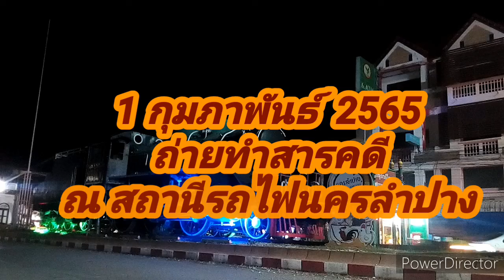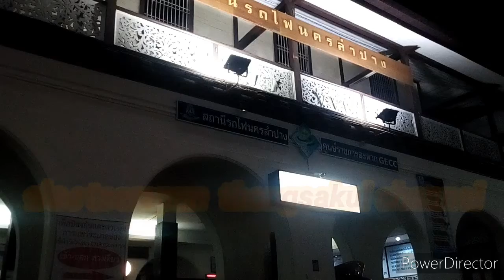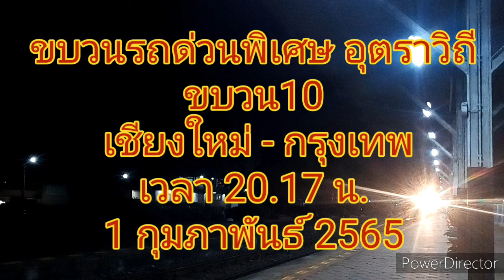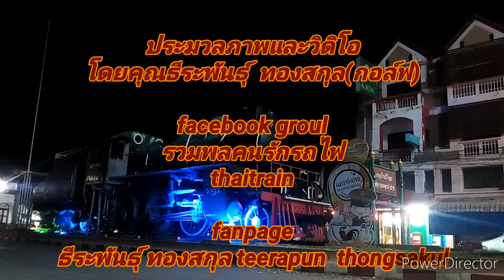รถไฟ# รีวิว ep. 100นั่งดูรถไฟขบวนรถด่วนพิเศษอุตราวิถี10 สถานีรถไฟนครลำปาง 1 กุมภาพันธ์ 2565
@teerapun thongsakul

สวัสดีครับยินดีต้อนรับทุกท่านร่วมรับขบวนรถไฟ รถด่วนพิเศษอุตราวิถี ขบวน 10 เชียงใหม่-กรุงเทพ จอดที่สถานีรถไฟนครลำปาง เที่ยวเวลา 20.17 น. ประจำวันที่  1  กุมภาพันธ์   2564